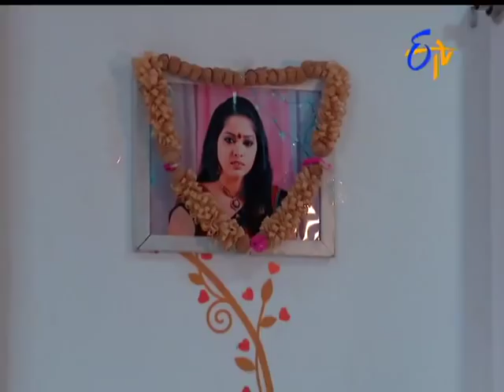Seethamma Vakitlo Sirimalle Chettu | 17th October 2017| Full Episode No 662| ETV Telugu